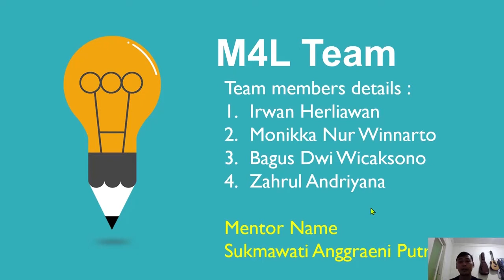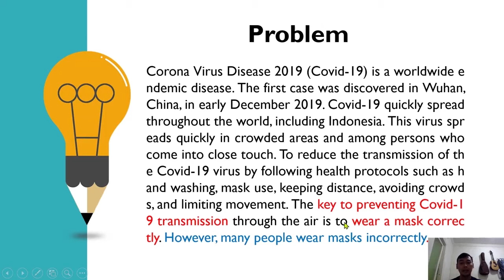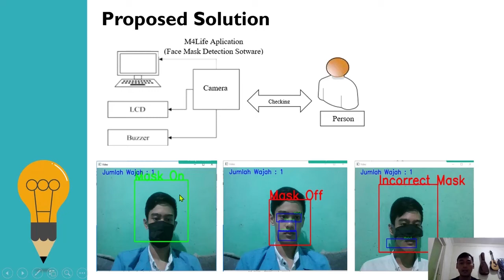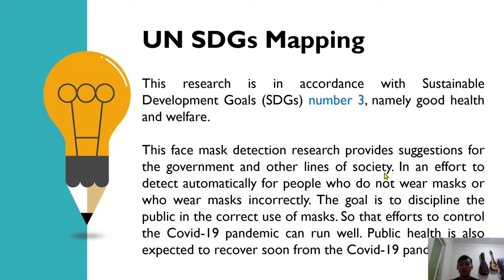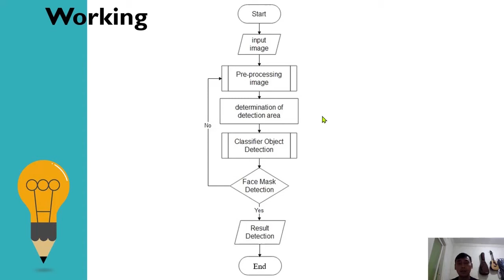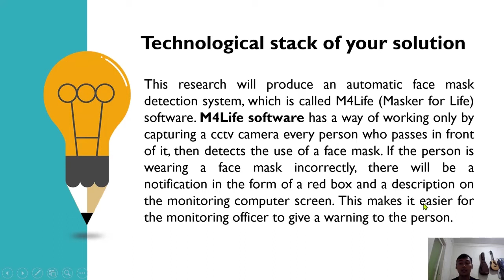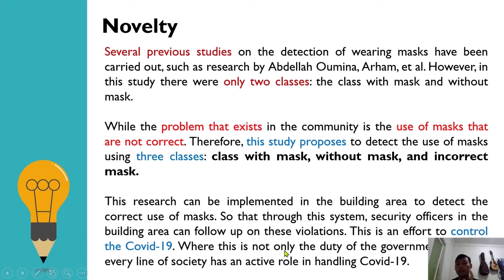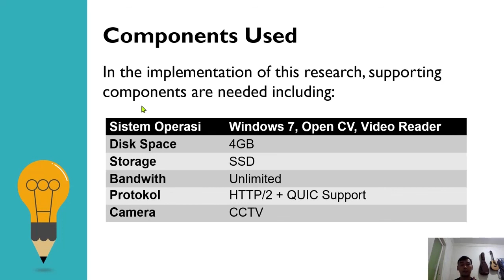M4L Team (Mask For Life)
M4L Team (Mask For Life) - Universitas Nusa Mandiri

Team members details :
Irwan Herliawan
Monikka Nur Winnarto
Bagus Dwi Wicaksono
Zahrul Andriyana

Mentor Name
Sukmawati Anggraeni Putri